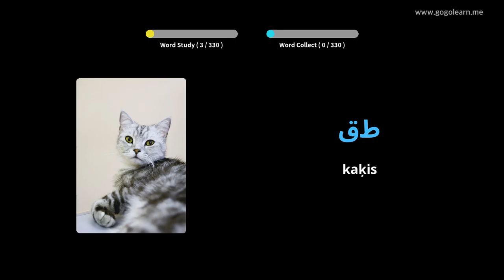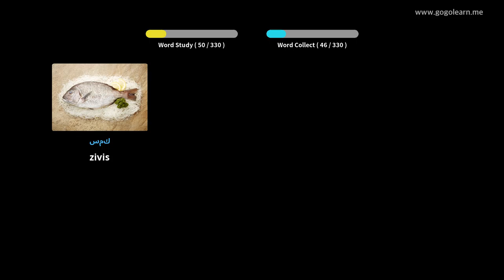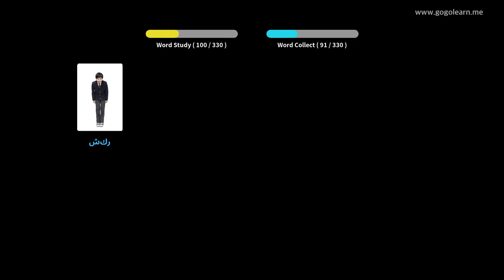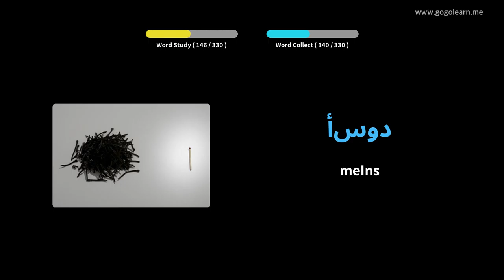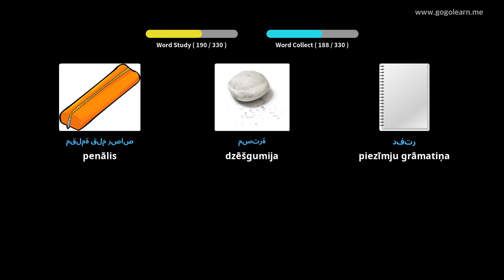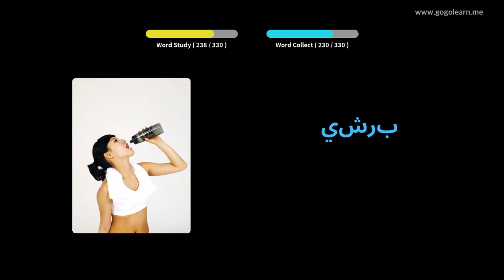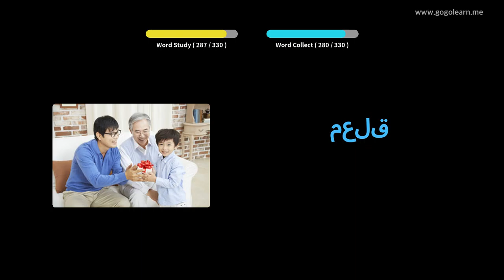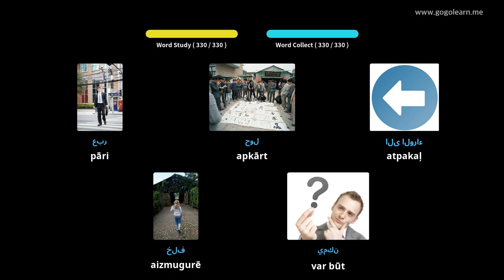Arabsko besedišče poslušanje med vožnjo | Golearn